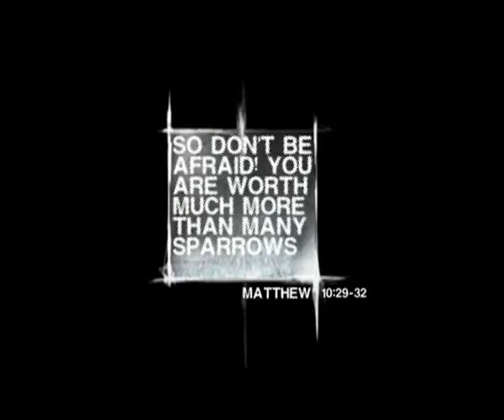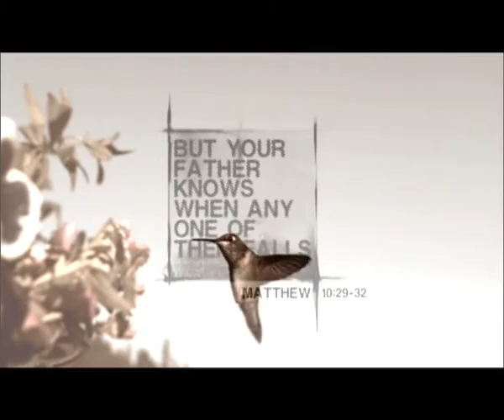beauty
There is always something beautiful